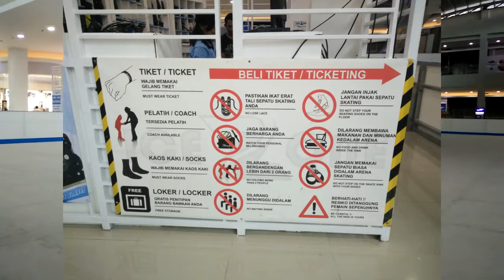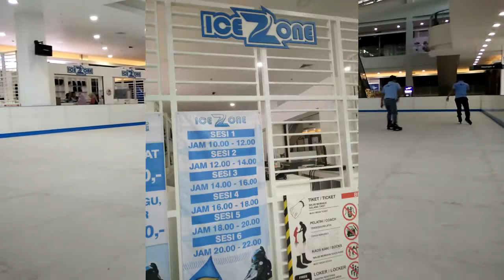Ice Skating in Lombok City Center, the biggest shopping mall in Lombok